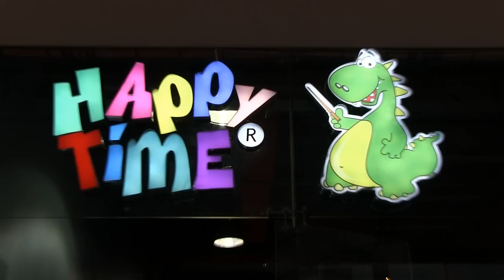AVESPADOS / Programa 19 - No todo es fútbol / Club de Patinaje Quinti